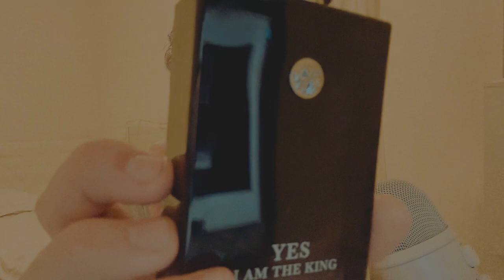ASMR | Top 10 LEAST Favorite Colognes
(ONLY ASMR)

Amazon wish list